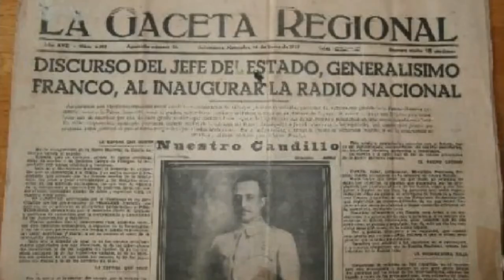The Spanish Civil War ~ week 28 ~ The "Clinico" back into loyalist hands ~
If last week we saw the end of the third battle for the A Coruña road and the beginning of Queipo's operations in order to seize Malaga, this week it turns to be a week of minor operations in the centre, as the republican forces recover the Hospital Clinico and attack Cerro de los Angeles. In the south, Queipo takes this week to consolidate after the fast advances of last week, so repression will follow. In the international stage we will talk about the control proposal by the non-intervention committee as we will make a brief summary of the role Italian help has been playing and is playing in Spain.

In this channel we will follow the Spanish Civil War with an incoming episode every two weeks covering the events of every week of war.

Bibliography

Beevor, Antony (2005) La Guerra Civil Española, Barcelona: Critica

Buckley, Henry (2014) The Life and Death of the Spanish Republic, London: I.B. Tauris

Preston, Paul (1995) Franco, London: Fontana Press Preston, Paul (2013) The Spanish Holocaust, London: Harper Press

Photos: @Eugenio_R_ coloured photos, wikipedia C.C. Content, Biblioteca Digital Hispánica (BNE).

Videos:

Jean Paul Le Chanois (producer) Jean Paul Le Chanois & Luis Buñuel (directors) (1937) Espagne 1936. Documentary, 35mm film. Spain, Subsecretaría de Propaganda del Gobierno de la República

Sindicato de la Industria del Espectáculo (SIE) (producer) Adrián Porchet, Pablo Willy (directors) (1936) Aguiluchos de la FAI por tierras de Aragon. Reportaje nº 1. Documentary. Spain. Sindicato de la Industria del Espectáculo.

Ancinet (producer) Frédéric Rossif (director) (1963)  Mourir à Madrid. Documentary, France. Ancinet

Rusell Parlmer (Producer and Director) (1938)  Defenders Of The Faith (The Spanish Civil War In Colour). Documentary. Rusell Palmer, UK
Who we are:

Editing: Josep M Vilaseca